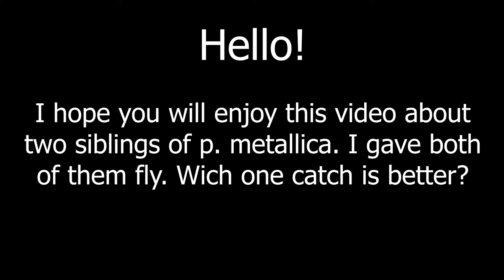Two siblings of p. metallica catching a fly. | Insect Kingdom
Video about two siblings of p. metallica.
I gave both of them fly.
Wich one catch is better?
Let me know in comments.
Both spiders are in fourth molt.